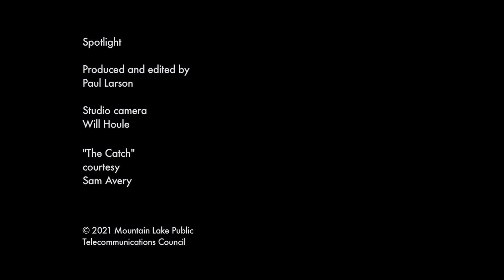Filmmaker Sam Avery hooks audiences with "The Catch"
A comedic short film celebrates the thrill of "the catch" in a shocking game of predator versus prey.

Filmmaker Sam Avery directed the short on the same lake where he fishes, Onondaga Lake in Liverpool, New York.  He discusses the creation of the film with Spotlight producer Paul Larson.

You may hear more of the conversation, including the spoiler-full portion where they reveal the ending of the story

The short film "The Catch" will appear in our special: Festival Films, Spotlight on New York Shorts.  It's part of our "Learning at Home" programming for students and families.  The program airs Friday, April 2 at 2 pm on Mountain Lake PBS.